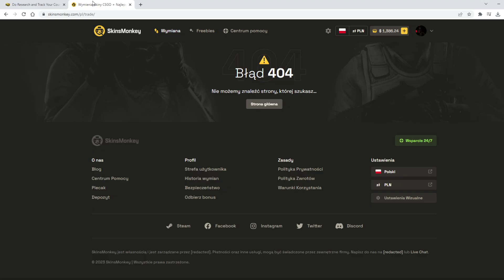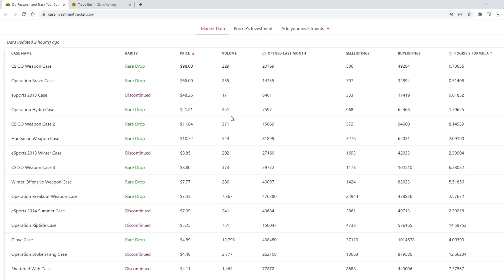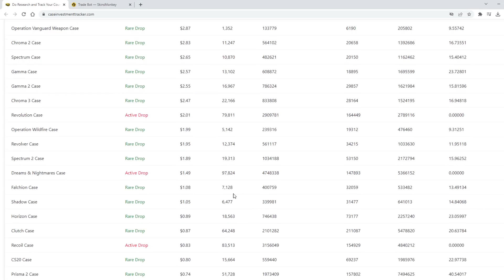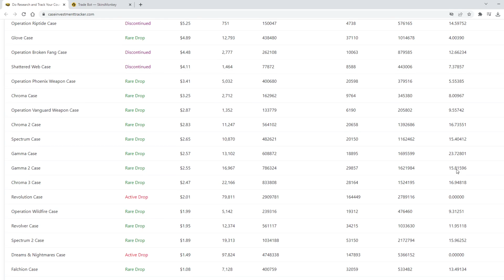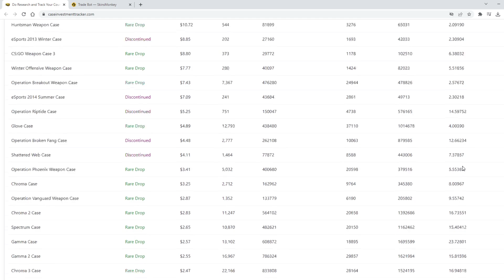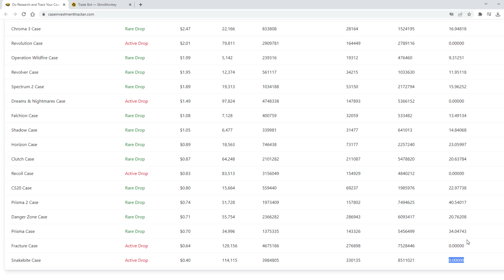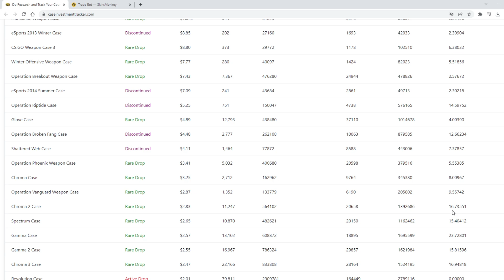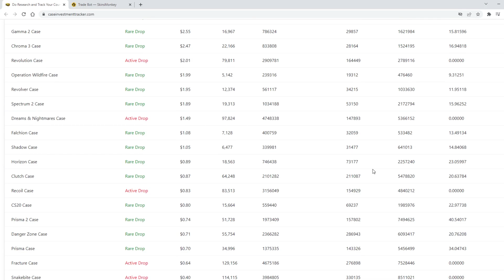w jaka skrzynke zainwestowac kropka pl